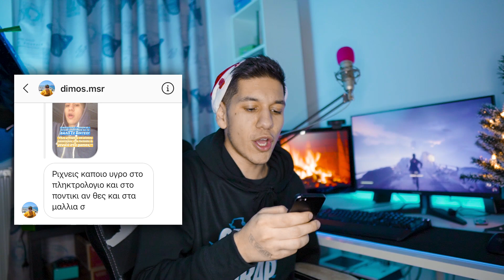ΑΝΤΙΔΡΑΩ ΣΤΙΣ ΑΠΑΝΤΗΣΕΙΣ ΣΑΣ!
Μην χάσεις με τίποτα τον καλύτερο ΧΡΙΣΤΟΥΓΕΝΝΙΑΤΙΚΟ ΔΙΑΓΩΝΙΣΜΟ!

Ευχαριστώ πολύ τον TheIns!